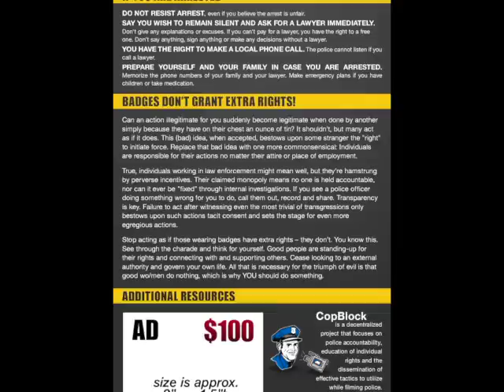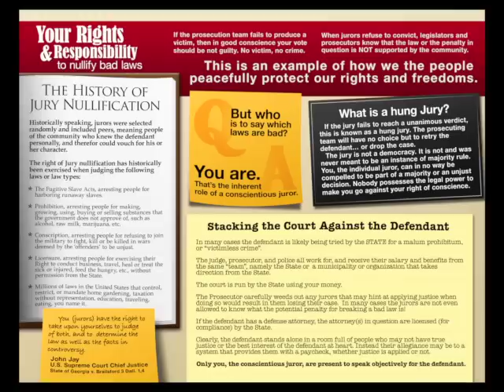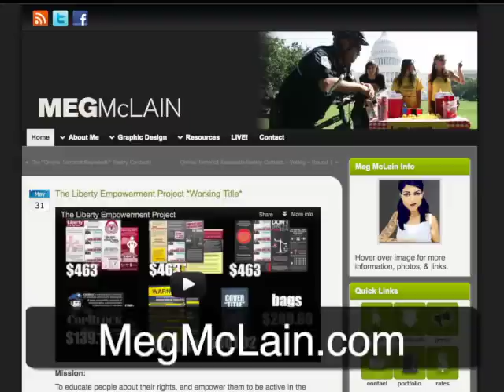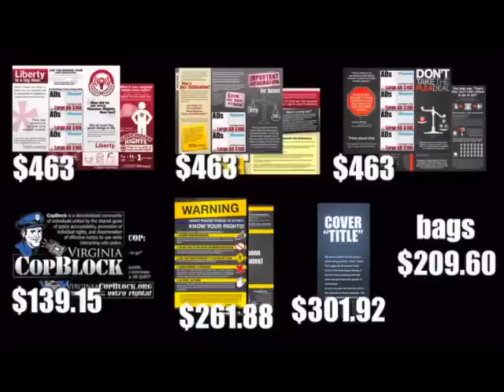Cop Block Interviews: Meg McLain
After sharing a bit about her own background, activist Meg McLain details a project she and Virginia Cop Block founder Nate Cox are spearheading to do outreach to 10,000 in inner-city Richmond. The Liberty Empowerment Project seeks to share ideas around self-ownership, police accountability, jury nullification, and the benefits of not taking plea deals should you be targeted.

Have a positive impact. Learn more and donate or advertise to make the Liberty Empowerment Project a reality